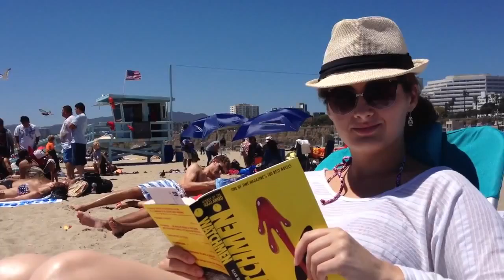7x7 : Week of June 24th, 2012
1) These little guys make me miss Leon something awful. 2) Spending a day at the beach - Erica is blowing through Watchmen as Xander digs for sand-crabs. 3) More shenanigans at work... I keep telling myself I'm going to make a Gino and Whit show. 4) Breaking things in super-slow-mo... Maeby does not like. 5) Driving home from work - enjoying the LA sunset. 6) Xander and Erica hogging the bed... and then there's Maeby... doing... who knows what. 7) Xander is teaching me how to make a Kusudama... this would soon turn out to be a big summer project.